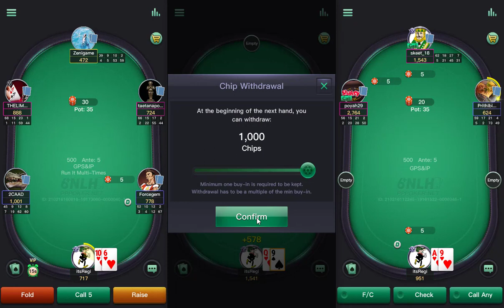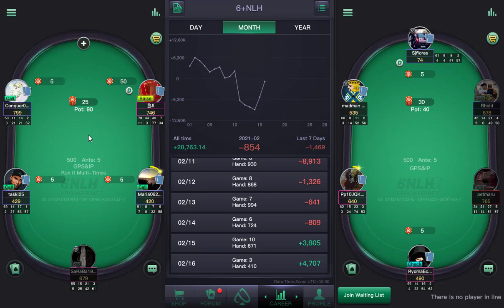New Week - New Me